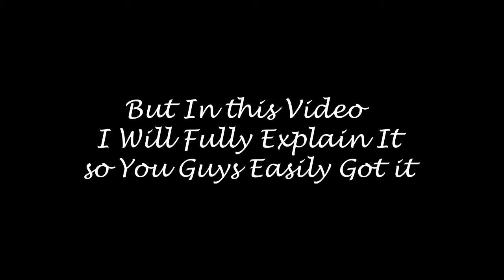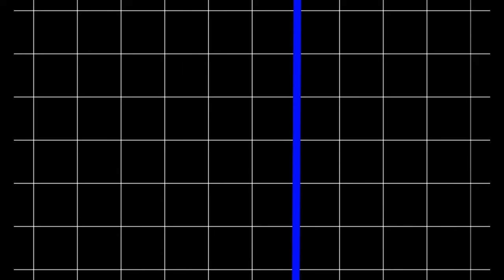Its Wrong That Light BENDS | Explained Correctly | Spacetime And Light | Always Do Altruism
hello guys, this video is on light that how its bend becoz in previous video i didnt explained it coreeectly